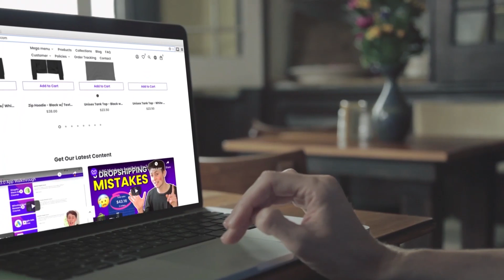Robert Jaske - Videography And Finding Your True Vocation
👉 The story we get to hear today is the kind we can't get enough of on the program, there's a calling that resides within some but not all of us. A drive to pursue something of great importance and to use talents bestowed to us to make a difference. I say some not all when in actuality I think most people have a talent that remains dormant, unanswered. My guest Robert Jaske and I dig deep into this issue and as you can see, even reflecting on it now is getting me back into it so I'll leave it here and hope you enjoy.

Robert Jaske is the owner of Eagle Eye Films, a Melbourne based videography and photography studio with a passion for story telling. They take pride in taking your stories and turning them into professional video solutions for you and your business.

⭐️IF A PICTURE TELLS A THOUSAND WORDS, A VIDEO TELLS A MILLION!

TIMECODES:
00:00 Intro
01:40 What do you do and what are you up to? And how you got here?
10:05 What’s the oldest content that you have until now?
13:03 Has your perspective changed as your priorities changed?
33:35 What was the standout moment where you got to do something creative in that field and justify it?
52:29 From your perspective,have you spotted like creative differences culturally in Australia versus culturally what you see in the states?
59:55 What is your week look like generally and how do you stay energized for it?
01:05:03 How you want to do these things until you retire? Or is there a condition that would be acceptable for you to pivot into it full-time to the point where you're not working in the medical?
01:10:54 Any parting wisdom and let people know how to reach out to you

Struggling with conversions, or building a new store? Explode your sales tonight, with Debutify — the highest-converting FREE theme.
✅ Blazing fast
✅ Sales add-ons
✅ 24/7 Support

🎙️ Want To Be A Guest On Debutify Youtube Channel Or Podcast?
If you wish to be part of our channel, we are looking for influencers, known figures, to interview.